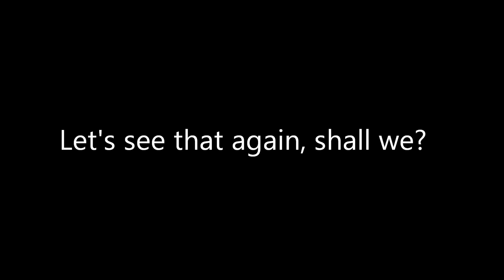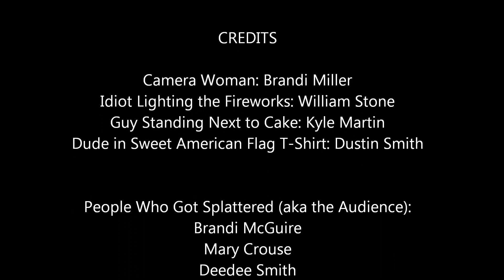Cake Explosion 2012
Every year at our family reunion, we blow up a cake.  This is the result of two large artillery shells being fired into the cake at the same time.  Enjoy!